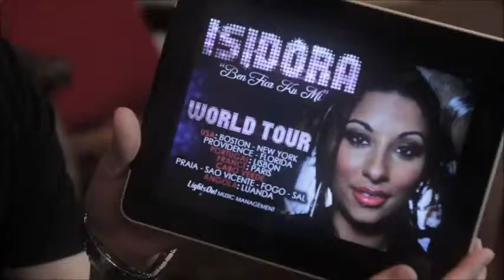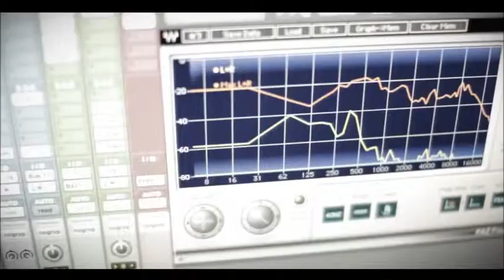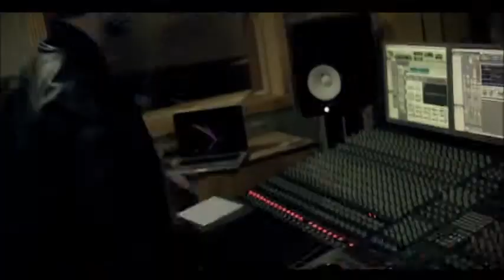kizomba videomix vol 1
love and heart